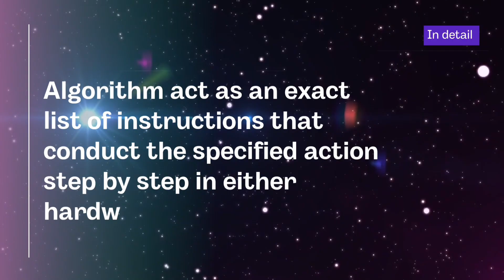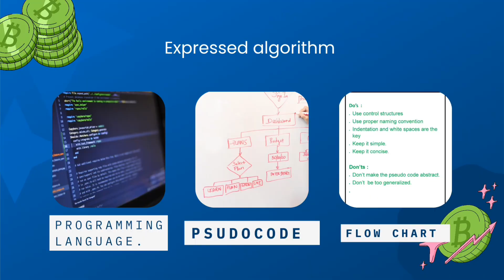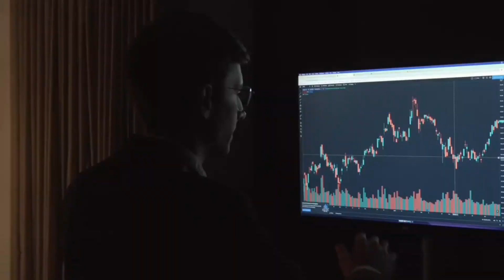WHAT IS ALGORITHM? || TYPES OF ALGORITHM || HOW DO ALGORITHM WORKS ? || HOW TO MASTER ON IT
Hello Tech.
THIS is another video on computer science topics.